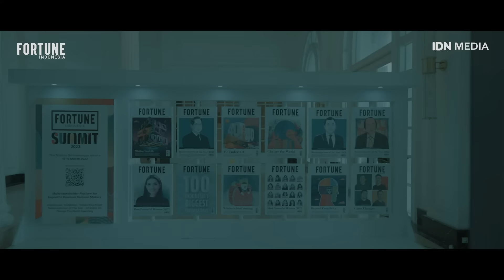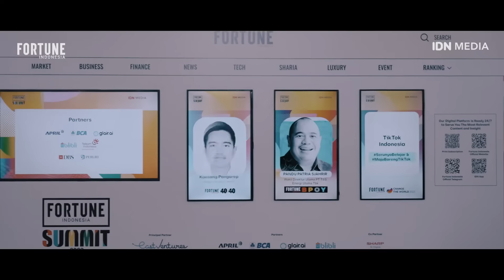FORTUNE Indonesia Summit 2023 After Movie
FORTUNE Indonesia Summit 2023 yang diselenggarakan pada 15-16 Maret 2023 adalah kedua kalinya platform yang melibatkan multi-stakeholder ini digelar.

Mengangkat tiga tema: Resilience, Initiative & Sustainable Growth, FIS2023 dihadiri oleh lebih dari 4000 delegates serta 35 businessperson paling berpengaruh di Indonesia.

Simak 15 sesi lengkap FORTUNE Indonesia Summit 2023 pada playlist FORTUNE Indonesia Summit 2023!